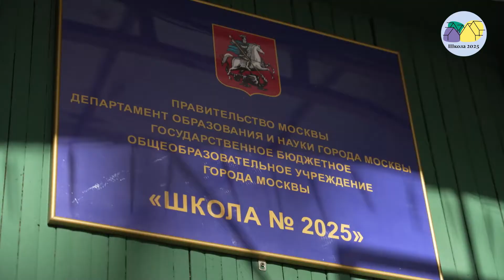Музей - сердце школы № 2025 | Время новостей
Ученики школы № 2025 восстанавливают историю 79 Гвардейской дивизии, участвуют в военно-патриотических акциях, проводят раскопки. Музей - сердце школы, дети любят приходить сюда. Работают с архивами, изучают историю страны, проводят экскурсии.